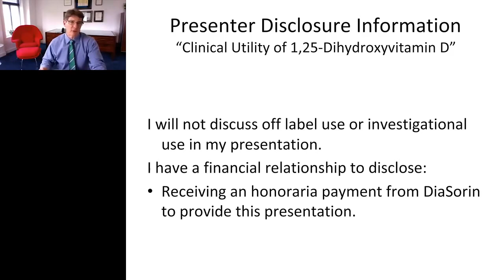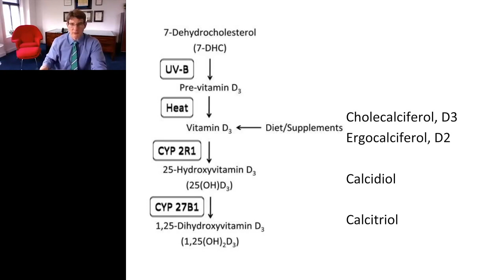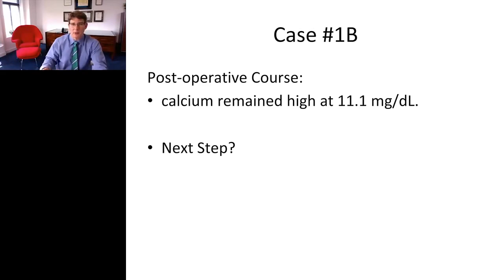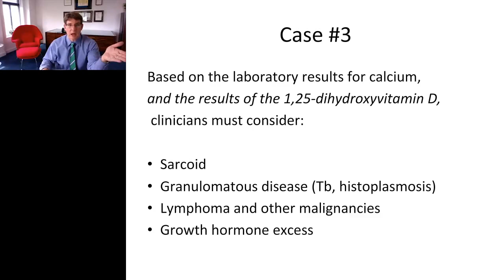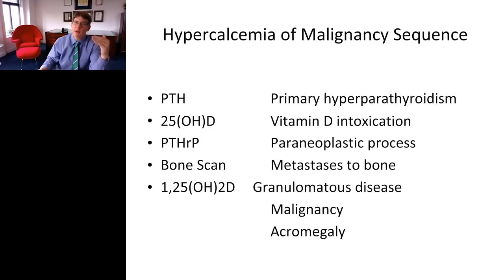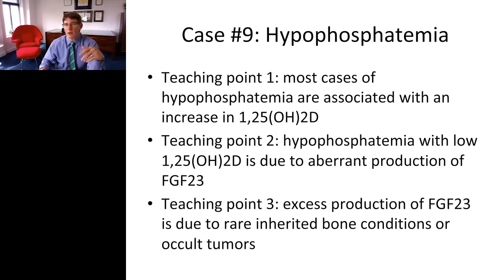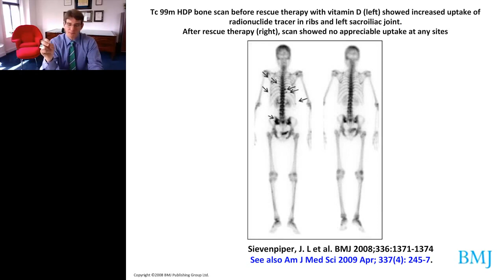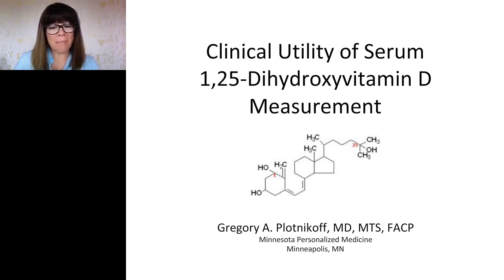Gregory Plotnikoff - The Clinical Utility of 1,25 Dihydroxyvitamin D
Practicing Internist and vitamin D researcher Gregory A. Plotnikoff, MD, MTS, FACP, will review how new testing for 1,25-Dihydroxyvitamin D can enhance your clinical practice. Issues to be addressed include identification of patients most likely to benefit, when to test and how to interpret values. Dr. Plotnikoff will also address the latest data on vitamin D production, utilization and breakdown pathways. The program includes opportunities for questions.